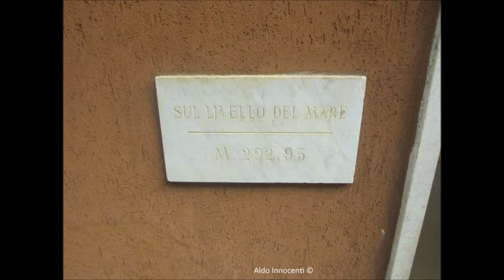L'URSEA ALLA STAZIONE DI PITECCIO 14 maggio 2018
L'Ursea alla Stazione di Piteccio - 14 maggio 2018 - Foto e video di Aldo Innocenti - La Stazione di Piteccio si trova sulla Ferrovia Porrettana: fu inaugurata nel 1864, stesso anno della ultimazione della linea ferroviaria. Vi si trovano, oltre al fabbricato, due binari, una torre dell'acqua e due colonne idrauliche.